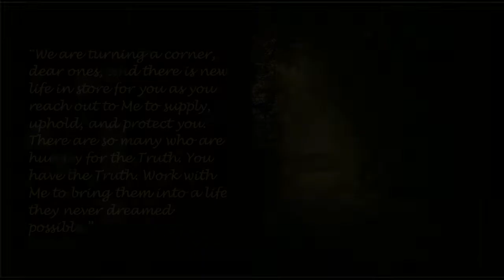We Are Turning a Corner